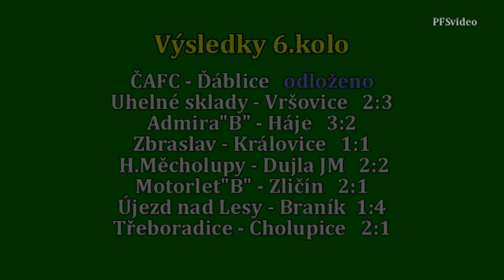Pražská teplárenská přebor mužů 2016/2017 6.kolo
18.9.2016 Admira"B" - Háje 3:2